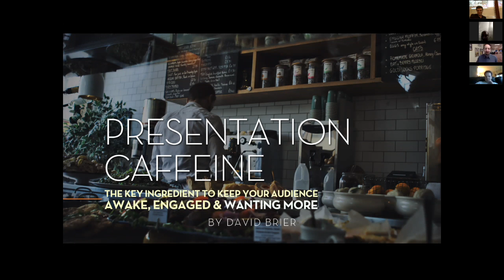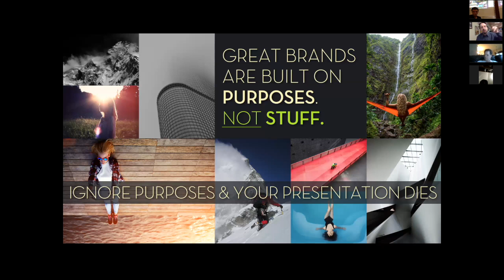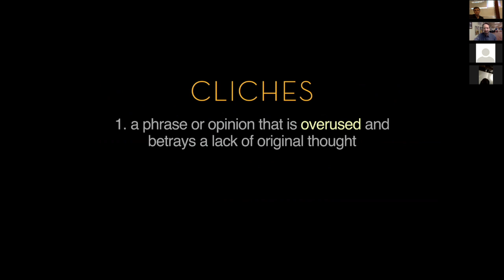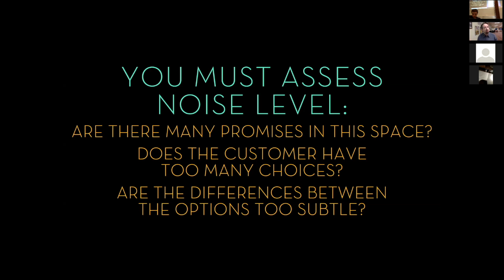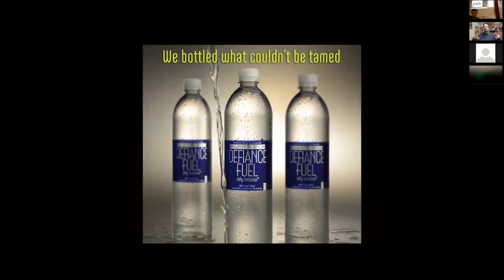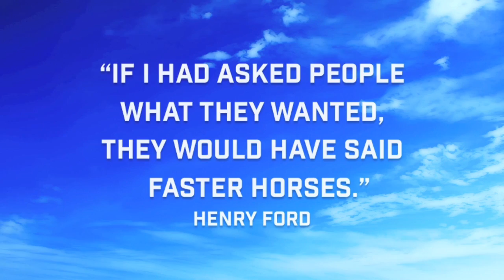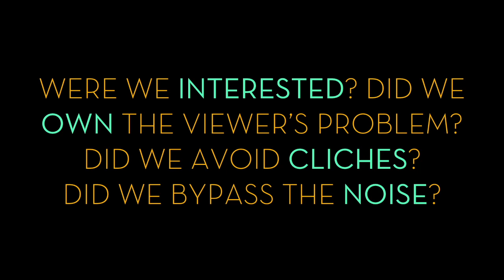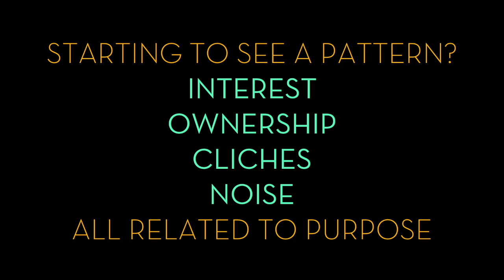The 4 Barriers to Delivering a Killer Presentation with David Brier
I was asked to speak with a team of students at UC San Diego competing in a $300,000 entrepreneurial challenge, in essence to share my secrets to creating a killer presentation. I outline what it takes and the 4 barriers will all but eliminate your chances of success. PLUS 5 examples of videos that tell their story in a way that cuts through the clutter.

Essentially, I cover the secret ingredient that results in a killer presentation that not only keeps people awake but keeps them engaged and wanting more.

So I designed and wrote:

Presentation Caffeine—The key ingredient to keeping your audience awake, engaged and wanting

In this Webinar, I cover:
 • The 4 barriers to delivering a killer presentation and storyline. These barriers alone eliminate any chance of presentation success from sales to engagement to brand adoption
 • The “secret ingredient” that separates the killer presentation from one that merely cures people of their sleeping disorder
 • The relationship between Branding and Purpose to amplify your brand’s meaning and impact
 • How to craft a brand story that anybody will ware about, and
 • 5 actual examples of brand storylines with videos that show how to develop a story anybody will give a damn about.